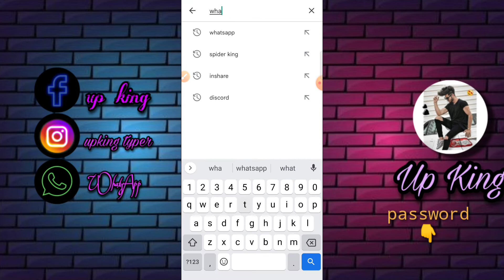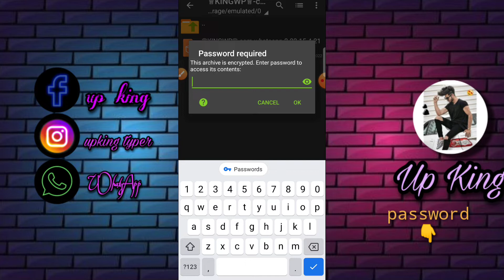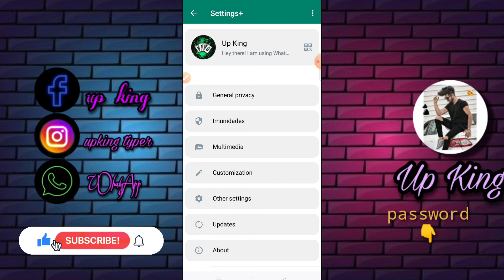whatsapp new features update 2022 up King whatsapp || inmune whatsapp download 2022 || whatsapp mods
Up king whatsapp 2022 new features inmune whatsapp 2022 Up king mods whatsapp new update whatsapp
whatsapp new features update 2022 up King whatsapp || inmune whatsapp download 2022 || whatsapp mod

upking whatsapp 2022
up King whatsapp update version kaise kare
update version whatsapp
up king update version 2022
new whatsapp mods
up King typer new vedio
whatsapp mods 2022
inmune whatsapp new
inmune whatsapp 2022
inmune whatsapp download 2022
inmune whatsapp kaise download kare
up King whatsapp download
up king vedio 2022
Bomer whatsapp download
fast msg kaise send kare whatsapp se
boomer whatsapp 2022

PURPOSE only.